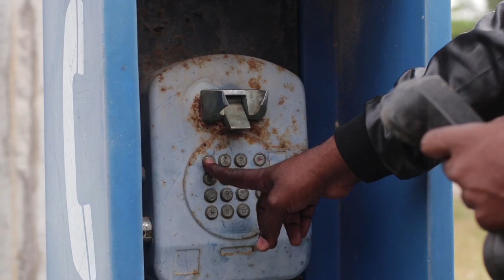I-Wayne FT Bugle - Rehabilitation [ official video ] Pelpa Time Production